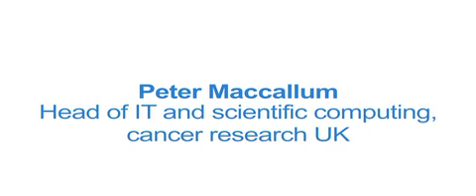The Register Live 2011: HPC Q&A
Peter Maccallum and Martha Bennett take questions from the floor